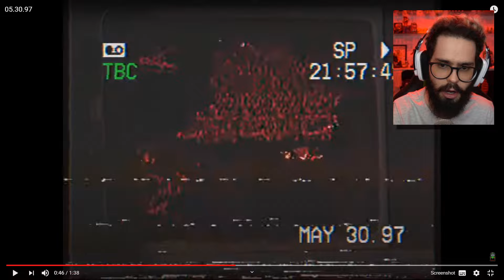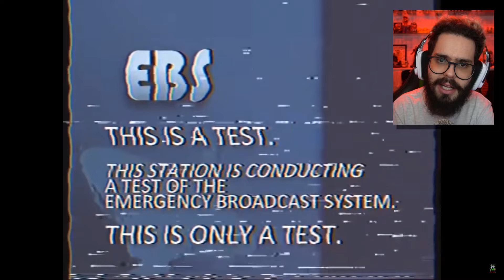O MAIOR MISTÉRIO DO MARIO DE TODOS OS TEMPOS! (TODA CÓPIA DE MARIO 64 É PERSONALIZADA)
Existem MILHARES de teorias envolvendo nosso amigo MARIO, mas uma ficou extremamente popular esse ano: Toda cópia de Super Mario 64 é personalizada! Será que essa teoria é verdade? Quais os mistérios que envolvem a presença do Wario dentro do jogo?

CORRA CONHECER AS CAMISETAS MAIS LINDAS DESSE PLANETA!

CEP 13478970
Americana SP